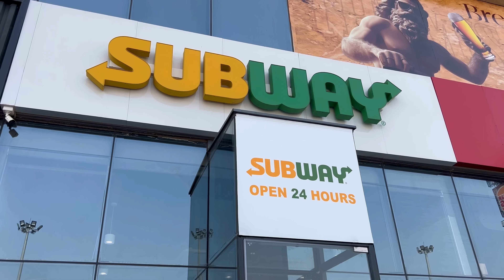COMPLETED MY SHADI SHOPPING IN 12hrs | DELHI | WEDDING BELLS SOON | VLOG 098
Finally the time has come and i am so thrilled to share all my experiences of my marraige you all, shadi pehli baar hi ho rhi hai to lack of experience ke karan thora time crunch chal rha hai. Anyways thanks for the love and excitemnt that you guys have been showing. Mujhse zyada to aap log excited ho 😊😁

Many Thanks to Deepu bhai for being so helpful and kind to us. I can reccomend you BATRA CLOTH HOUSE without any for best wedding shpping in best of the best price 😃😀